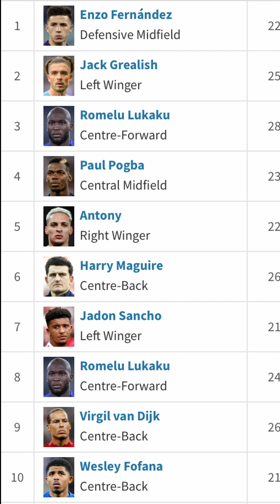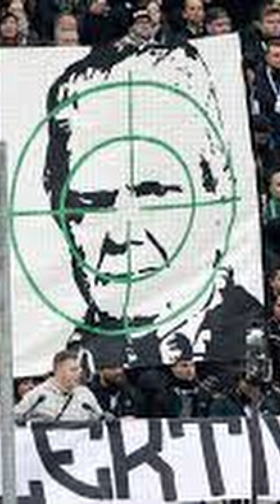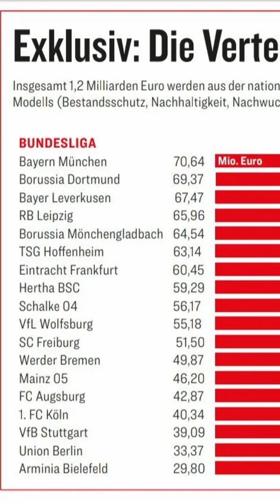Is the DFL inviting investors into the Bundesliga a good thing???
Follow the Podcast's Instagram, TikTok, Twitter: @theuropeanshow